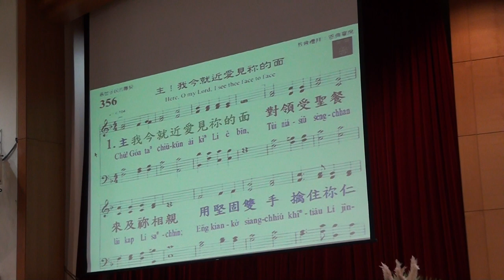20171001台語禮拜103929聖餐